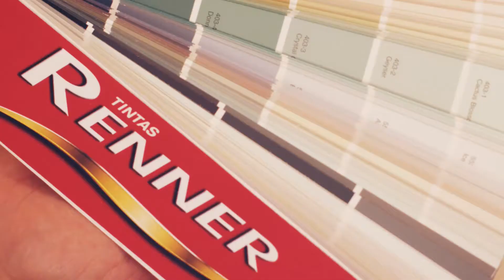Tintas Renner - Vida Colorida - Filme 60"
Agência: Agência Matriz
Cliente: PPG -- Tintas Renner
Produto: Institucional
Campanha: Dê mais vida à sua vida
Direção de Criação: Roberto Philomena
Criação: Roberto Philomena, Claudio Franco e Paulo Moraes
Direção de Atendimento: Daise Aimi
Atendimento: Daise Aimi, Lilian Garcia, Gabriela Chaves, Cláudia Scotti Nunes e Gabriela Cuenca
Produção Eletrônica: Monique Sabater e Mário Seefeld
Produção Gráfica: Mayara Peixoto e Ramine Baigorra
Arte-final: Vanilson Soares
Mídia: Magali Barros
Produção de Vídeo: Mythago Produções
Direção de Cena: Mocita Fagundes
Produção de Áudio: Gogó Conteúdo Sonoro
Fotógrafo: Estúdio Mutante
Ilustração: Amello Ilustração
Manipulação de Imagem: M1 Engenharia de Imagem